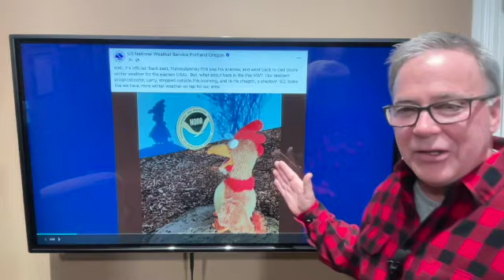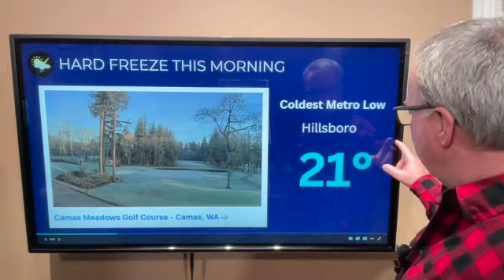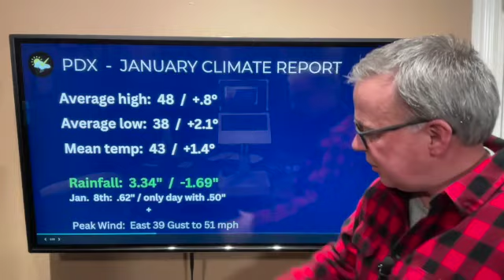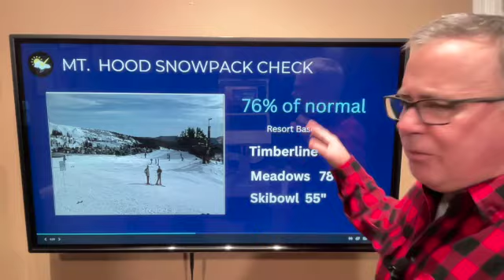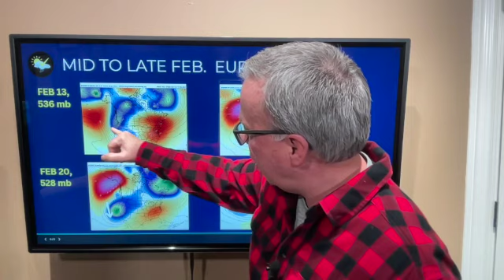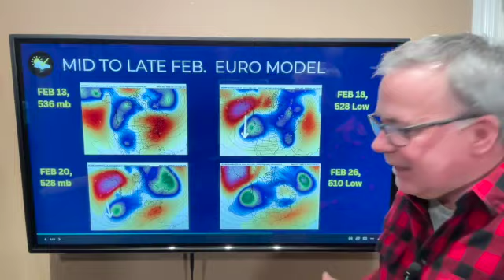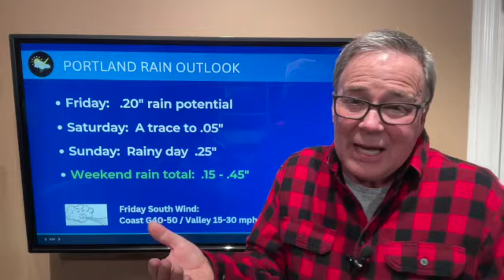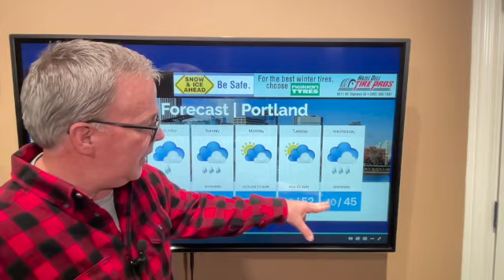February Arctic air outlook, January recap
Showing potential flow patterns for February, taking temperature and precip outlooks as well as valley snow chances.  Also, my updated 7day for weekend rain chances.  My weather site is PortlandWeather.com